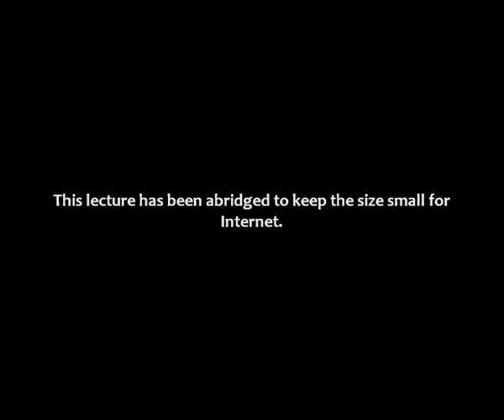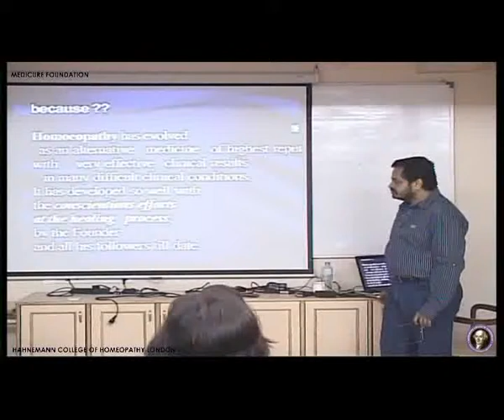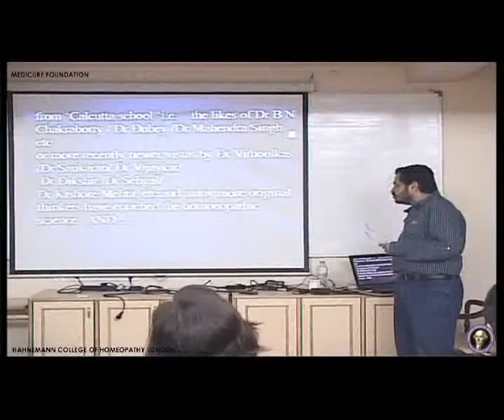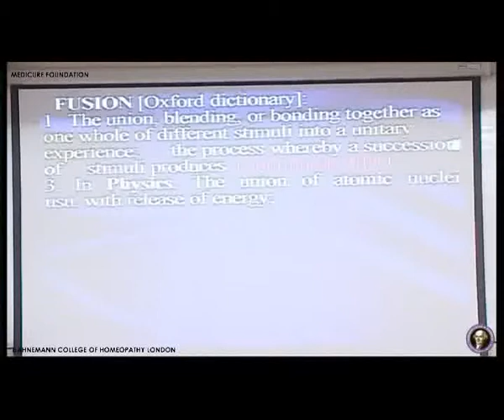Lecture by Dr. Nimesh Mehta on the topic "Rheumatology - Fusion Approach"